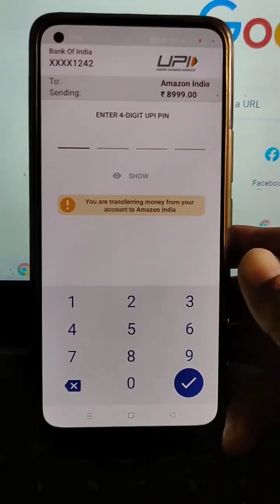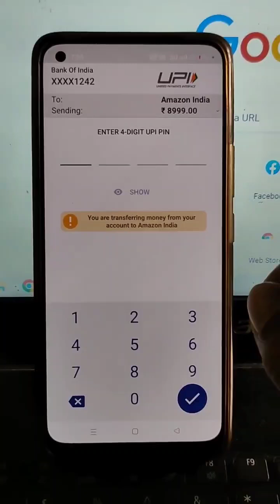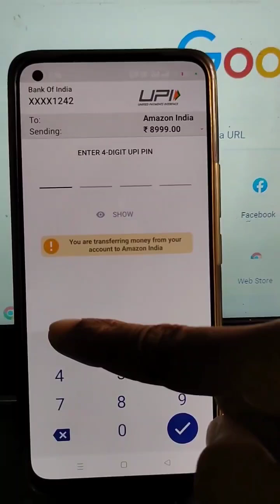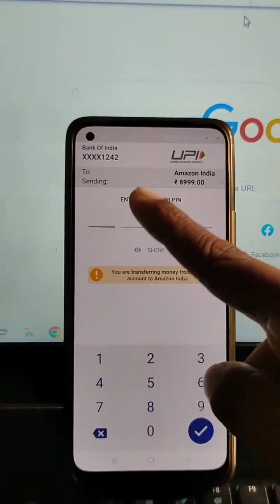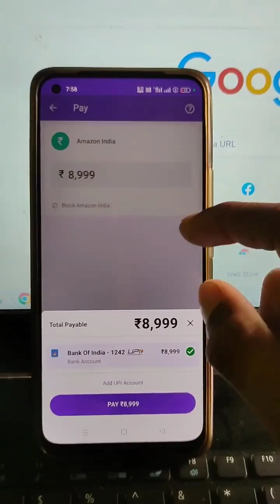Be aware ! Dekhiye paiso ke name pr kaise fraud karte😡 fraud topfact topnews fraud 8999 ki thagi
Be aware ! Dekhiye paiso ke name pr kaise fraud karte hai log 😡 fraud live phonepay par fraud 8999 ki thagi
top fact